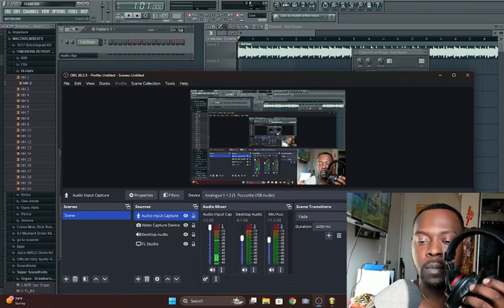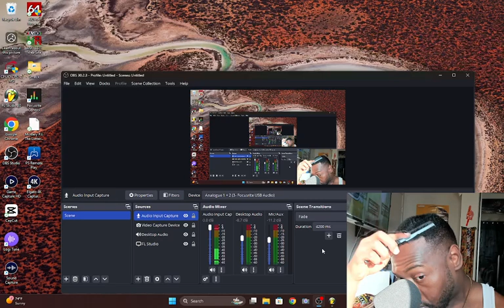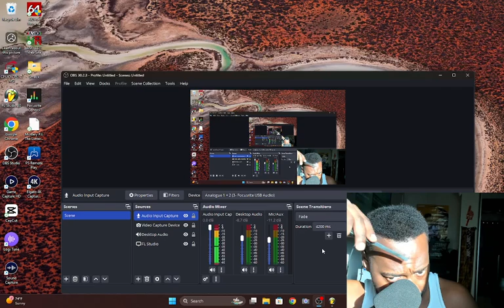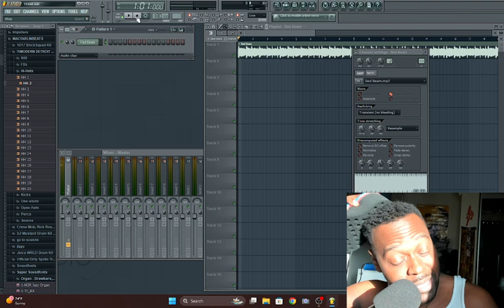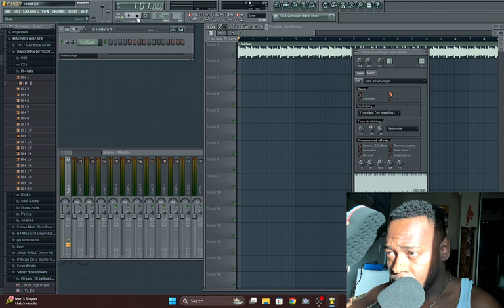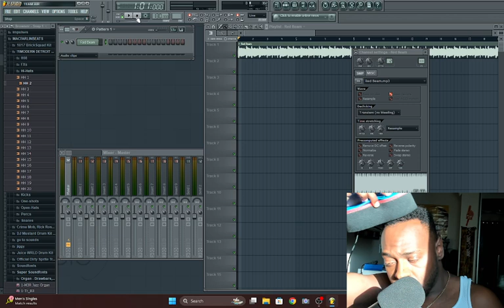CHECK THIS OUT!